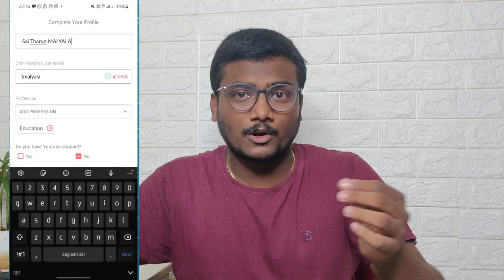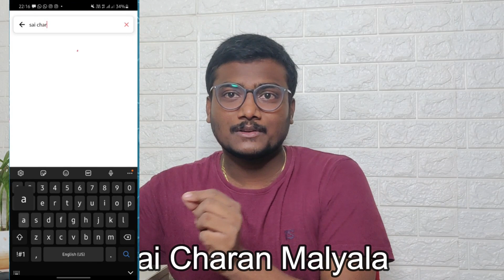Call Me and Clear your doubts from this App | Sai Charan Malyala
My Call me 4 id : malyala@cm4
Name : Sai Charan Malyala